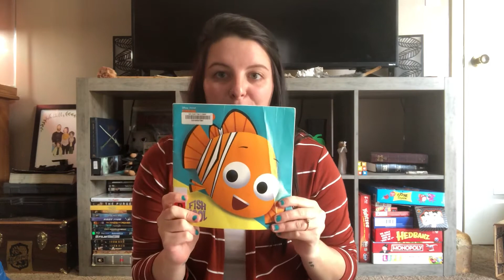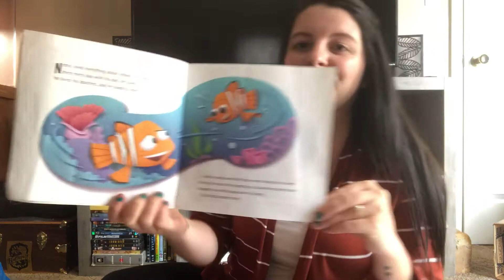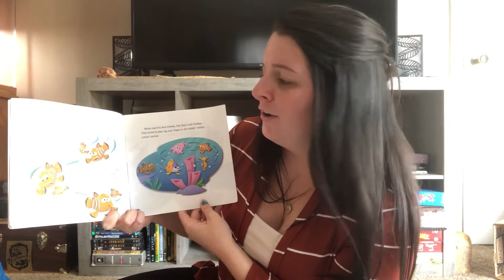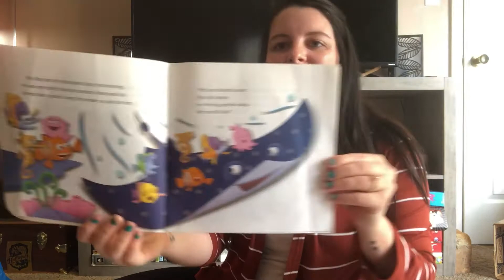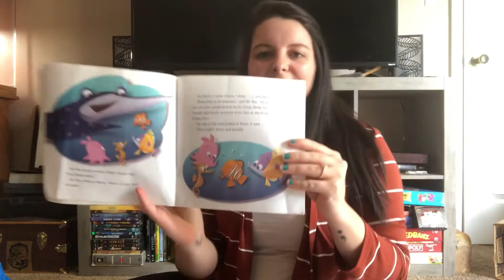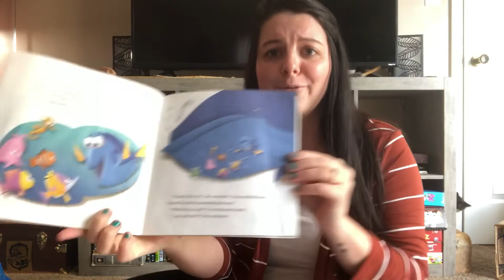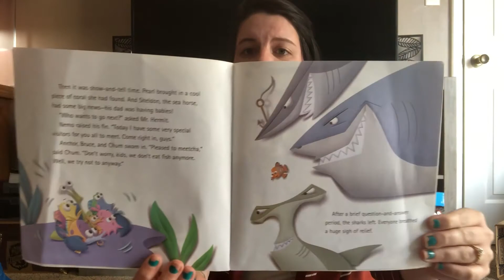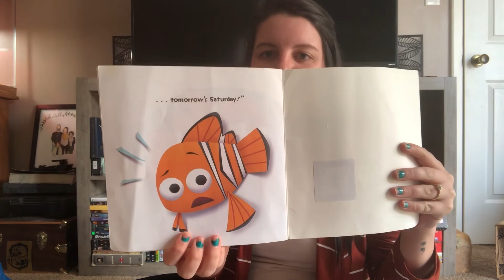Storytime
Books, games, and crafts all about animals of the ocean! What’s your favorite ocean animal?